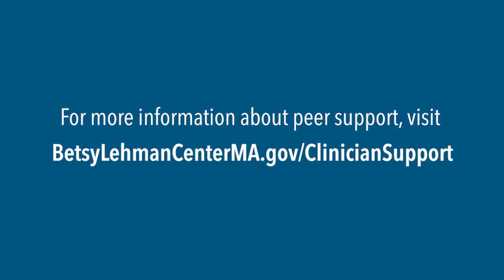Exploring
Thank you to the team at South Shore Hospital for their help in making this video.